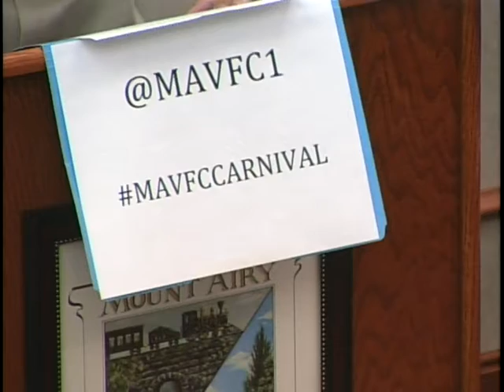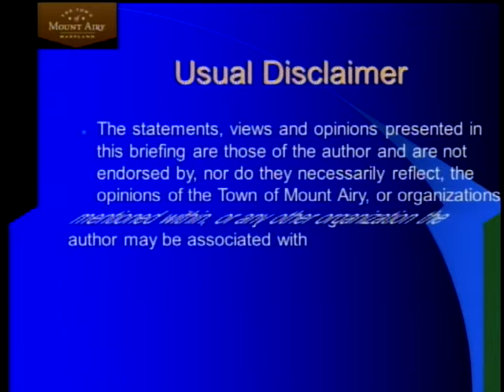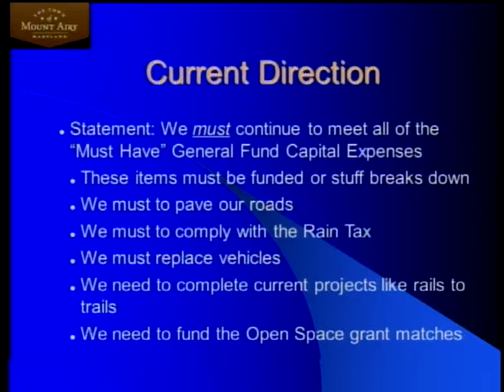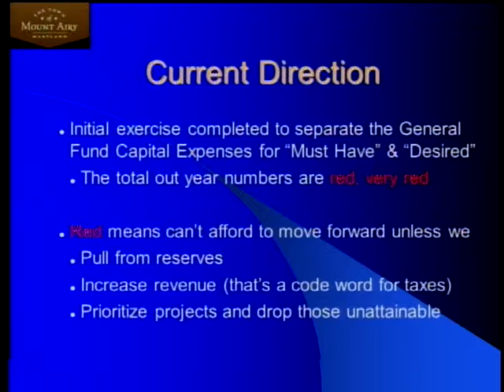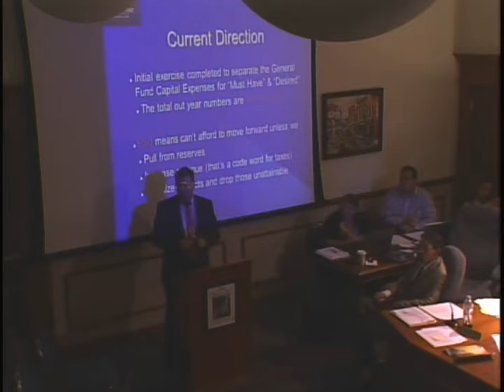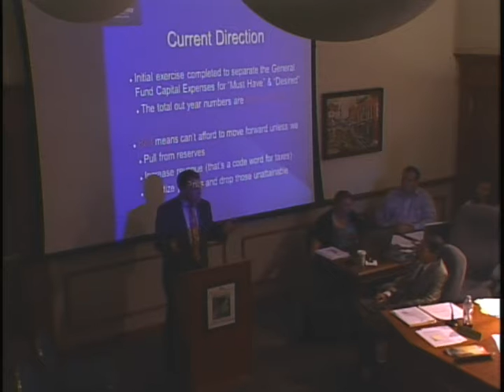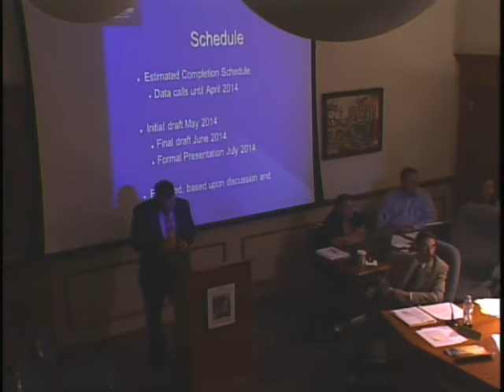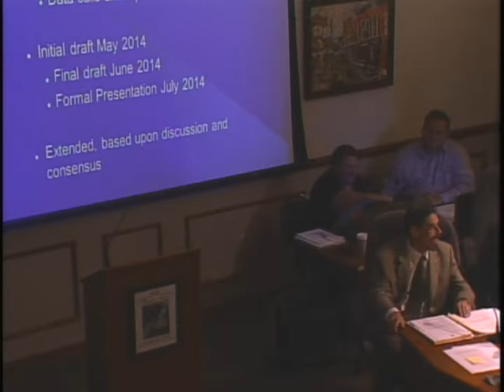Mt. Airy Town Council Meeting 7-7-14